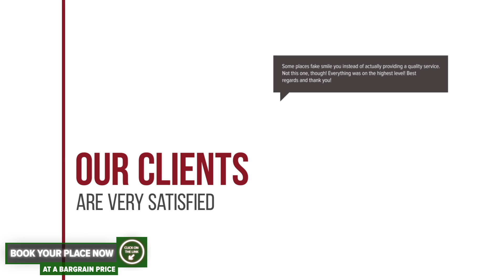Romula Imperial hotel review | Hotels in Caracal | Romanian Hotels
Romula Imperial hotel video review. Hotels in Caracal, european 3 stars hotels.